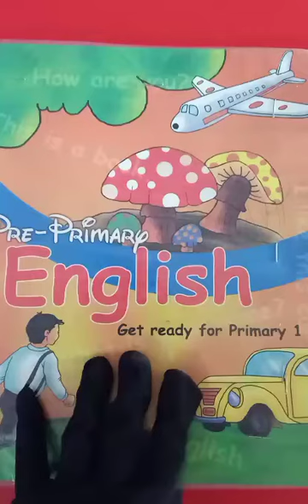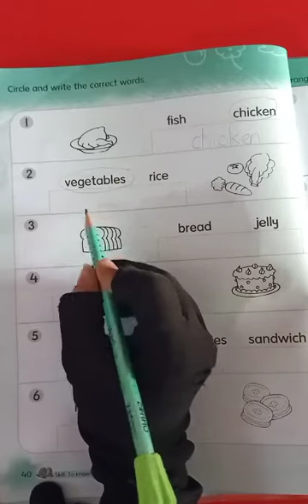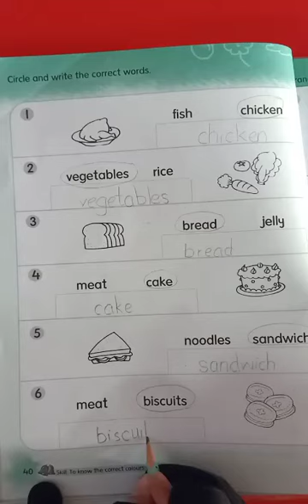English pre-primary: circle and write correct words.